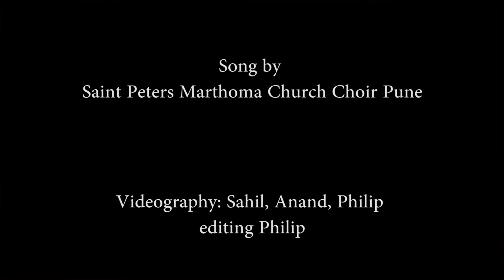Kalam Randayi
This song was sung by the Saint Peters Marthoma Church for the carol service of 2017